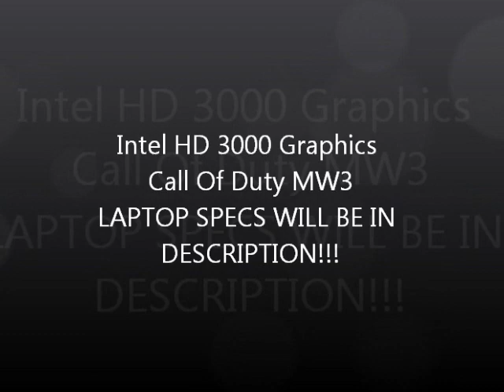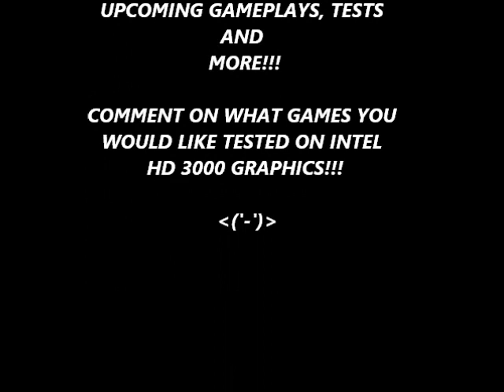MW3 Intel HD 3000 Graphics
This is a test for MW3 on my new HP laptop, the video isnt to show skill just to show how the game runs on the Intel HD 3000 Graphics!!
My laptop specs are:
i5 processor (2.4ghz)
6gb ram
750gb hdd
Intel Graphics HD 3000

comment on which games you would like to see tested!!! and i will get them up as soon as possible!!!